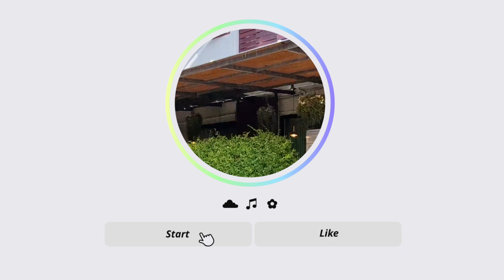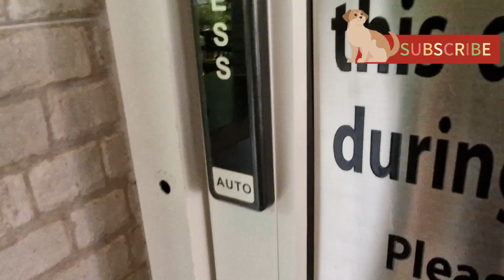Make memories with a husky for an hour! Thailand Travel Special Experience Recommended Course🐶🇹🇭